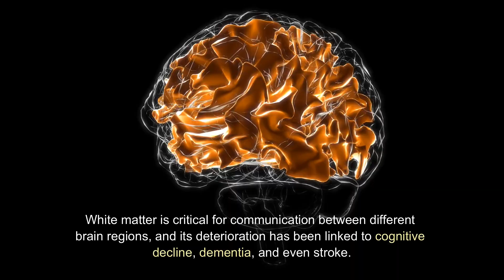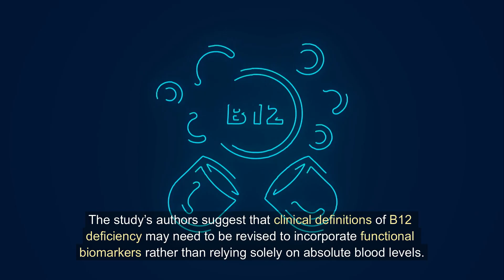Cognitive Slowness and Decline Linked to Low-Normal B12 Levels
New research challenges the current definition of vitamin B12 deficiency, revealing that even “normal” levels may be too low for optimal brain health. Older adults with lower B12 levels showed slower cognitive processing and increased white matter damage, raising concerns about cognitive decline. Should we rethink daily B12 recommendations?